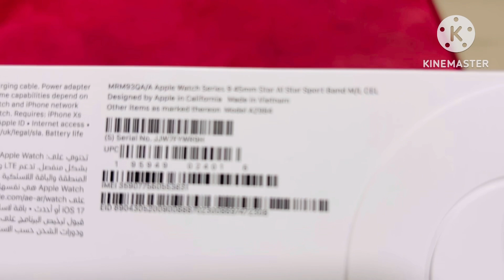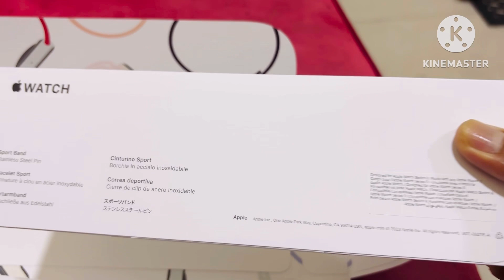45mm☺️ early christmas gift to my Self